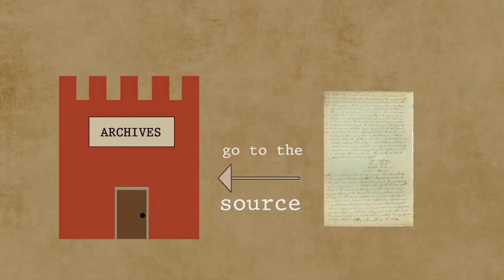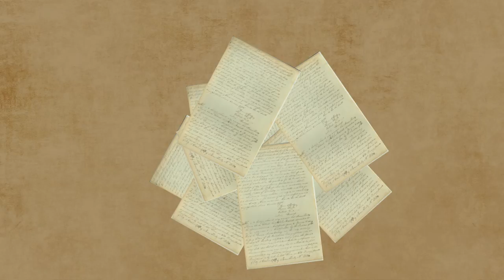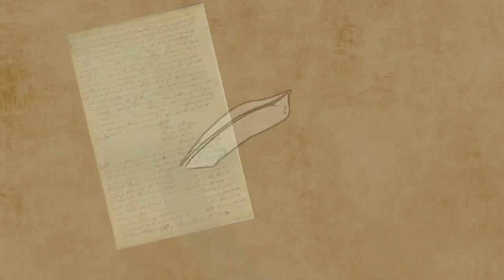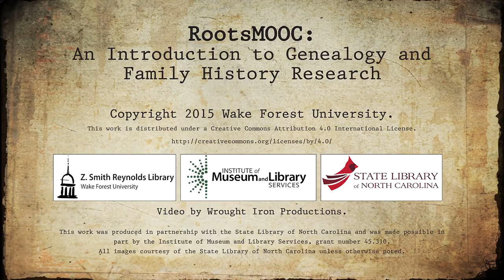RootsMOOC Module 3.2: State Archives of NC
Kyle visits the State Library of North Carolina and learns about the kinds of services archives offer to genealogists.